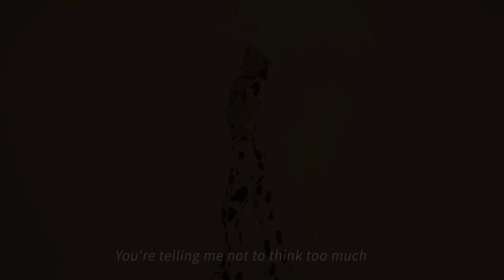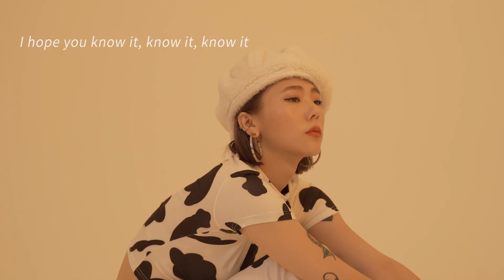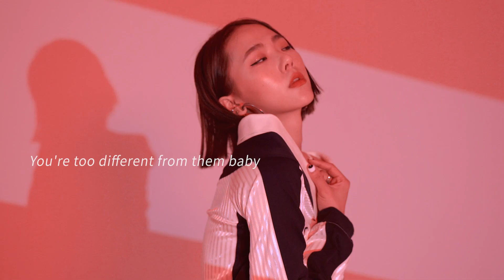# PG唱 ｜Lexie-Sleep away｜歌唱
Hi 今晚是Friday night，520的隔一天，發一部藏在口袋已久、連自己都愛死的作品🌙
2020拍的一首cover形象影片，回顧影片，感受到自己初生之犢的樣子，唱歌的詮釋有點簡單的可愛，但我卻非常喜歡自己這樣的成長，因為我現在更加的成熟🌹

疫情當下，分享愛，多聽歌，給彼此力量，讓自己享受不一樣的狀態

啊，影片裡的四套造型都是自己來
Stylist All by Me
來跟我分享你們最喜歡哪一套？
給我點鼓勵吧💎💎